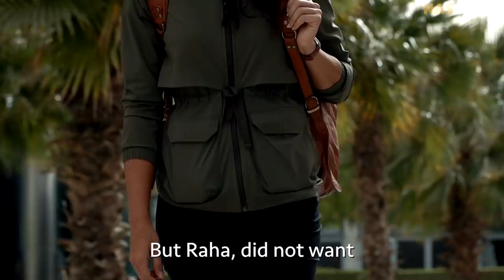First Woman to Climb Everest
The 30 Day Video Marathon continues!

Today, I have another crazy story for you all the way from UAE. @rahamoharrak is so so inspirational - and this video may be one of my all time favorite videos.

See you tomorrow for another video.